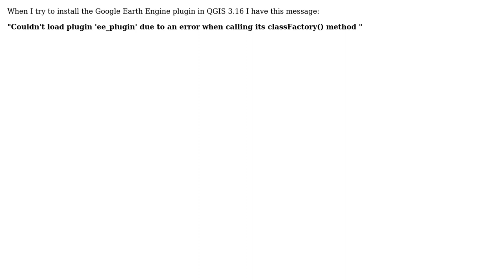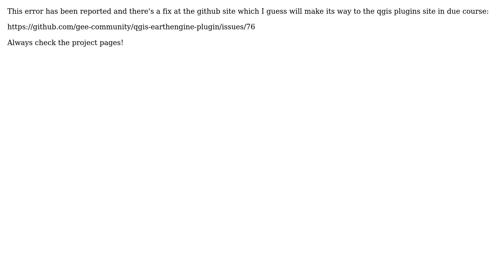GIS: Can't install Google Earth Engine plugin QGIS 3.16?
With thanks & praise to God, and with thanks to the many people who have made this project possible! | Content (except music & images) licensed under CC BY-SA | Music | Images & others | With thanks to user Spacedman user nmtoken user belhichb and the Stack Exchange Network Trademarks are property of their respective owners. You are responsible for your own actions.